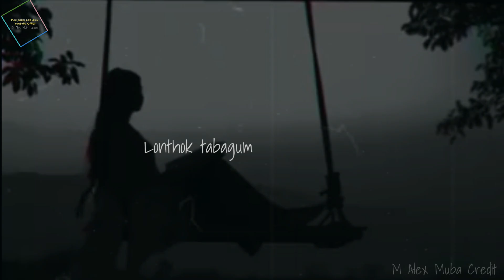Eibu Natheiba manipur music emotional video 😭🥺